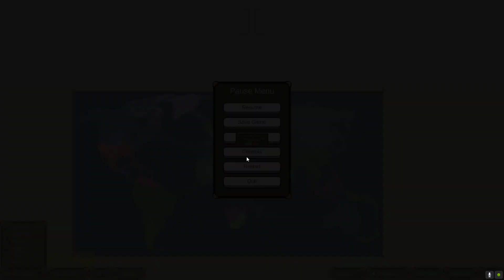Ages of conflict THE COOL MAP GAME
GPU: NVIDIA GeForce RTX 4060 Laptop GPU
CPU: AMD Ryzen 7 7840HS w/ Radeon 780M Graphics
Memory: 16 GB RAM
Current resolution: 1920 x 1080, 144Hz
Operating system: Windows 11